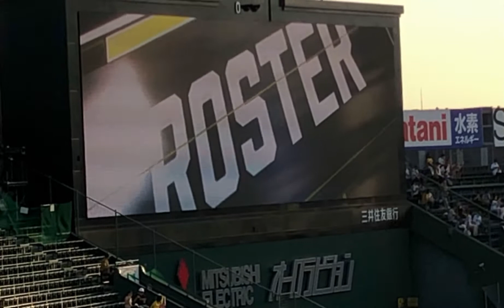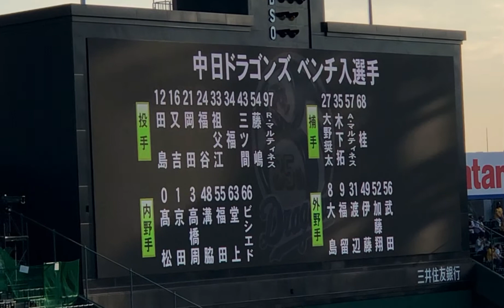阪神タイガース⚾️中日ドラゴンズ✨出場登録メンバー発表🏟21.8.31甲子園球場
素人ながら アングルにもこだわっての現地映像を

たまに過去の懐かし動画も

色んな角度から、応援歌などの作成リストも
是非どうぞ！

宜しくお願いします🙇🏼‍♀️🙇‍♀️🙏